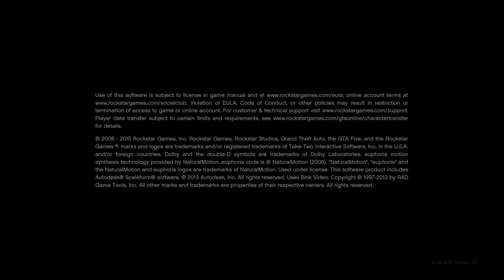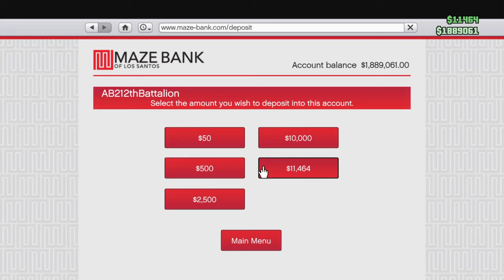Grand Theft auto Fleeca Job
and last team standing
RPG vs insuurgence